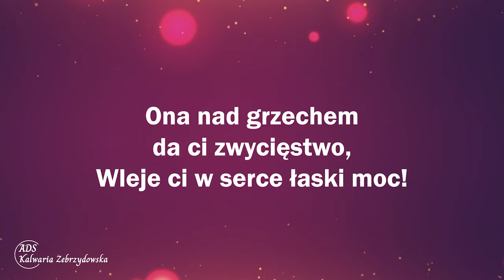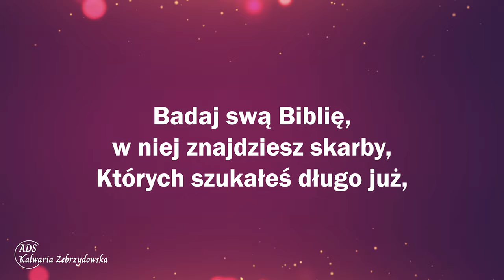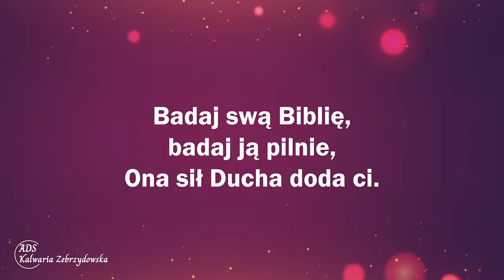77. Badaj swą Biblię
77. Badaj swą Biblię

1. Badaj swą Biblię, badaj ją często, Szukaj w niej prawdy dzień i noc, Ona nad grzechem da ci zwycięstwo, Wleje ci w serce łaski moc!
Refren: Więc Biblię swą badaj usilnie, Niech słowa jej w twych uszach brzmią! Chciej prawdy jej stosować pilnie I w sercu twym niech zawsze tkwią.
2. Badaj swą Biblię, w niej znajdziesz skarby, Których szukałeś długo już, Skarby zbawienia dla twojej duszy, Lecz ty Mu w zamian serce złóż.
3. Badaj swą Biblię, badaj ją pilnie, Ona sił Ducha doda ci. Dusze zbłąkane wzywaj usilnie, Aby do Zbawcy swego szły!

👉 Odwiedź i zaobserwuj 👍  nasz profil na Instagramie:
adwentysci.kalwaria

Dom Modlitwy
ul. Wojska Polskiego 6
34-130 Kalwaria Zebrzydowska.

Dane do wpłat:
34-130 Kalwaria Zebrzydowska
Bank: Nest Bank SA
nr konta: 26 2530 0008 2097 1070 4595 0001
tytuł przelewu: Misja w Internecie